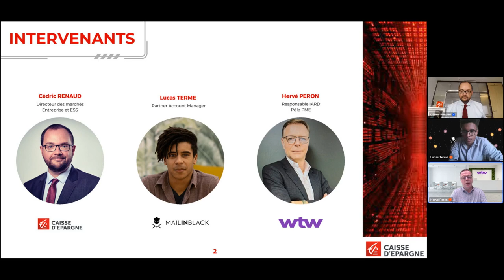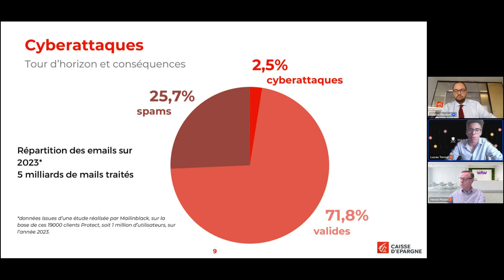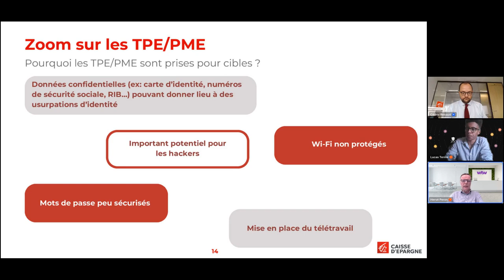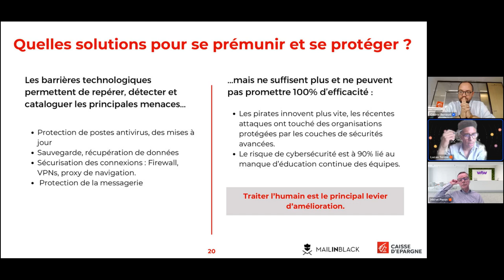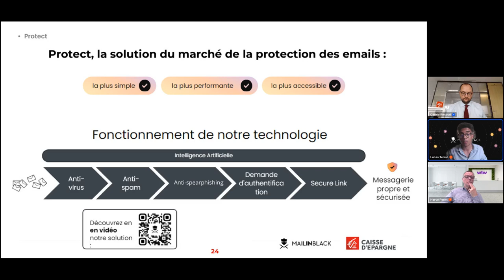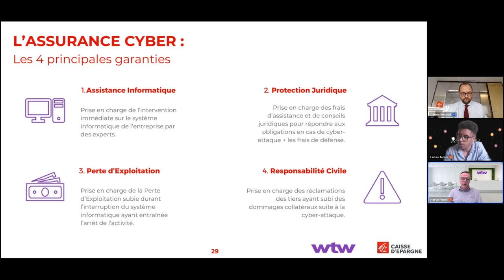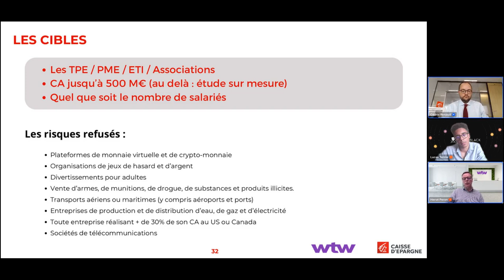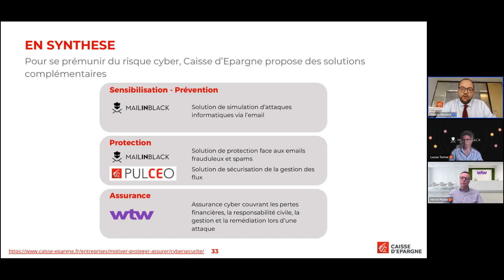Entreprises : comment renforcer votre cybersécurité ?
Webinaire avec les experts partenaires Caisse d'Epargne qui vous conseillent sur la façon de renforcer votre cybersécurité et prévenir les cyberattaques : par la protection de vos messageries (avec Mailinblack) et la prévention des pertes financières (avec WTW assureur cyber).